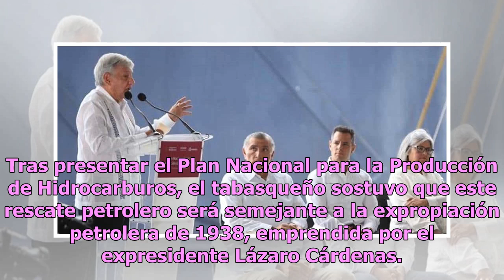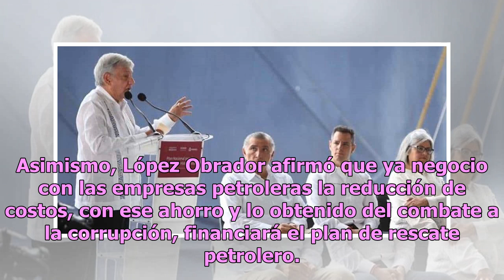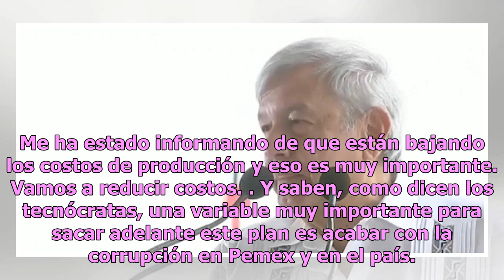Plan de Hidrocarburos permitirá rescatar petróleo mexicano: AMLO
El presidente de la República Andrés Manuel López Obrador prometió alcanzar una producción petrolera de 2 millones 480 mil barriles diarios al final de su sexenio, lo que significa un repunte de más del 40 por ciento respecto a la extracción actual, la cual data en 1 millón 750 mil. Tras presentar e...